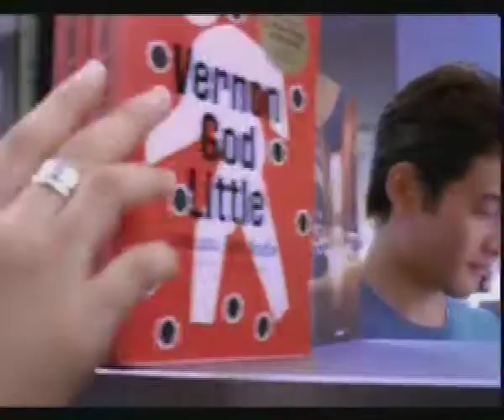Sunsilk ซันซิล Silky Straight 30s - Thailand, 2004